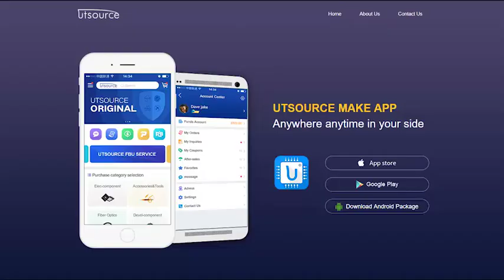2SA1859A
DESCRIPTION
● With TO-220F package
● Complement to type 2SC4883/4883A

APPLICATIONS
● For audio output driver and TV velocity-modulation applications